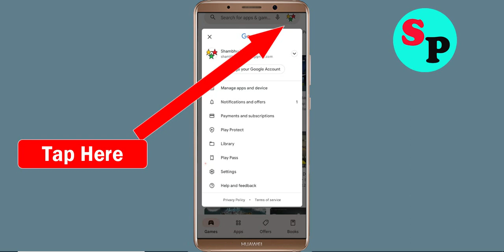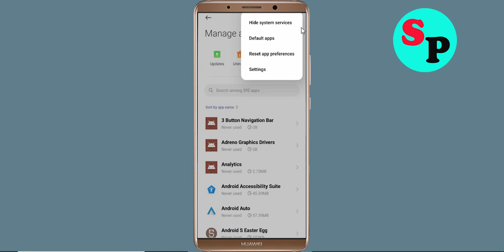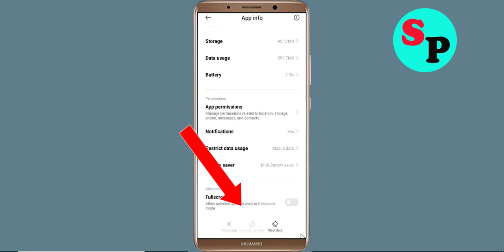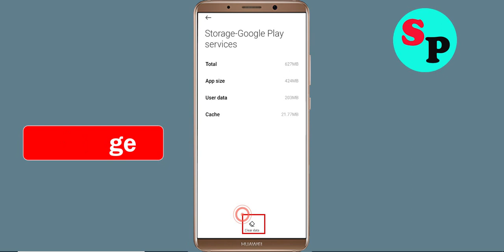Fix Can't Install / Download Kucoin App in Google Playstore In Android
In this tutorial i will show you how to Fix Can't Install Kucoin App Problem On Playstore | Kucoin Play Store | How to fix can't download apps from google play store problem solutions | how to solve can't install app problem all this is covered in this video section |Fix Can't Install / Download Kucoin App Problem On Google Playstore For Android

About Video:-
Hello friends, if you want to know about can't install Kucoin app problem solve or how to fix can't install app problem on playstore then this video is for you because in this video i have told you about how to fix google play store can't install app or playstore can't download apps so please watch full video

how to fix can't install Kucoin app google play store